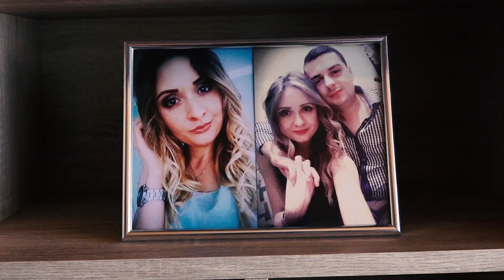Ewelina i Piotr wedding clip // teledysk ślubny 2019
wedding clip // teledysk ślubny 2019